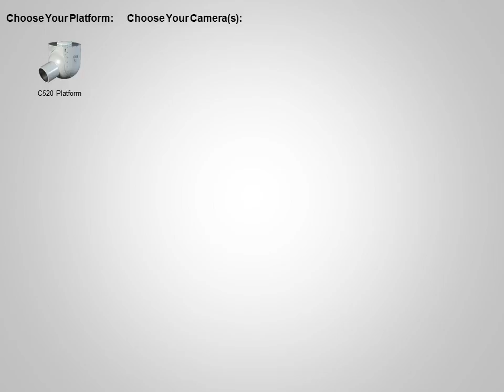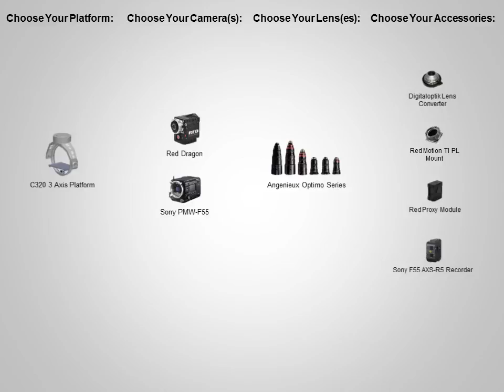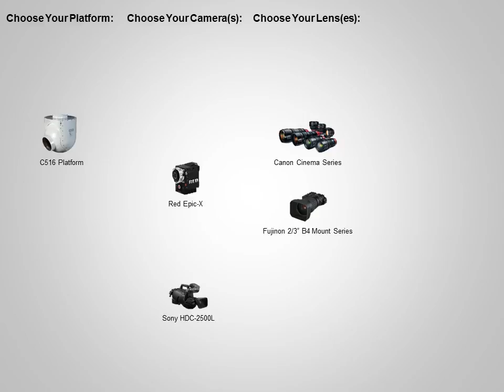GSS - Customized platforms